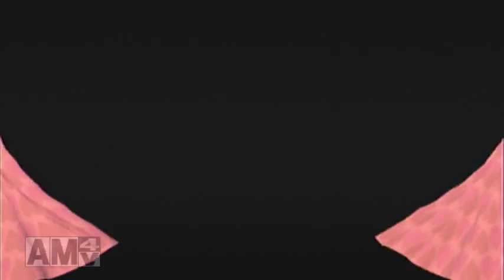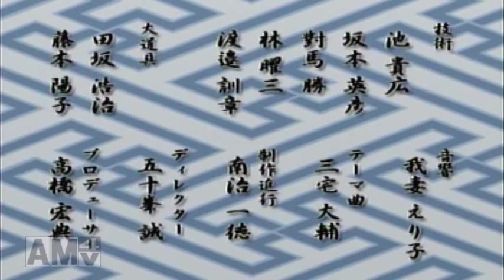(３)しばいみちをプレイ オレの演技に付き合ってください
前回以上にぶっ壊れています＼(^o^)／
個人的には『ロミオとジュリエット』が
勝手に気に入ってますいろんな意味で( *´艸｀)